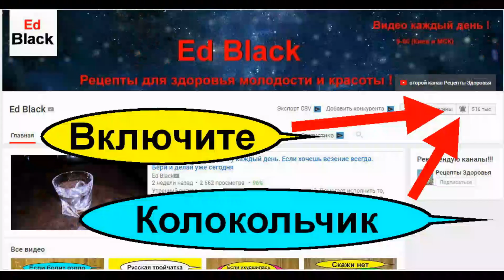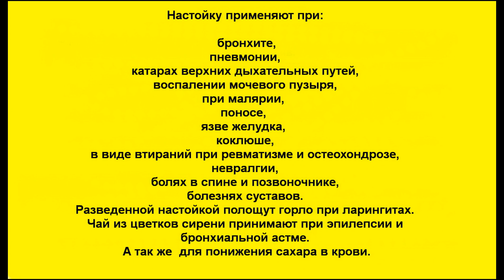Настойка из цветов сирени для лечения 18 недуг и болезней. Как правильно приготовить? А ты знал?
Настойка цветов сирени для лечения. Как сделать настойку сирени на водке? Сирень и ее цветы это целебное средство при различных болезнях а так же болях. Ох эта целебная и чудесная сирень, цветы из нее, и настойка сирени на водке. А ты это знал? Если нет то знай больше всех. Представляю для вас простой рецепт настойки сирени на водке, для лечения различных болевых синдромов возникающих у человека.
Сирень является уникальным и целительным растением,  применение в народной медицине её настойки помогает облегчить множество болезненных состояний, с которыми подчас даже медикаментозные препараты не справляются. Если всё сделать грамотно, польза настойки цветов сирени не заставит себя долго ждать, и многие из недугов отступят.
Рецепта  спиртовой настойки сирени для наружного и внутреннего применения сегодня для вас от автора

Настойку цветов сирени как дополнение применяют при:

бронхите,
пневмонии,
катарах верхних дыхательных путей,
воспалении мочевого пузыря,
при малярии,
поносе,
язве желудка,
коклюше,
в виде втираний при ревматизме и остеохондрозе,
невралгии,
болях в спине и позвоночнике,
болезнях суставов.
Разведенной настойкой полощут горло при ларингитах.
Чай из цветков сирени принимают при эпилепсии и бронхиальной астме.
 А так же  для понижения сахара в крови.
лечит воспалительные заболевания почек,
 облегчает состояние при наличии камней в почечных лоханках;
используется как жаропонижающее и потогонное средство при простудных заболеваниях, лихорадочных состояниях, малярии;
применяется для лечения ушибов, ран;
помогает при артрите и  полиартрите,
настойка сирени при артрозе — одно из лучших средств;
избавляет от пяточной шпоры;
лечит нервные расстройства;
обладает противогрибковыми свойствами;
помогает при ларингите;
используется при стригущем лишае;
облегчает мигрень;
применяется при сердечно-сосудистых заболеваниях;
отличное противокашлевое и противотуберкулёзное средство.

Рецепты от некоторых недугов применяя настойку цветов сирени:

Пяточная шпора.

Приготовленный настой использовать в качестве компрессов на поражённый участок, меняя его трижды в день. Параллельно с этим употребляется внутрь (можно с чаем) по 20 капелек перед едой тоже трижды в день.

Ангина, ларингит
Столовую ложку настойки, развести в 100 мл воды, полоскать горло каждые три часа.

Мигрень
Смочить в настойке сирени ватный диск, потереть им виски и лоб. Боль проходит в течение пяти минут. В данном случае настойка цветов сирени применяется по необходимости.

Сердце
Применять при болях в сердце и приступах, запивая чайную ложечку настойки водой.

Кашель
Пить взрослым  перед сном, заливая 30 мл настойки стаканом горячего чая.

Противопоказания для спиртовой настойки сирени!

Такой целебный кустарник является по совместительству ещё и ядовитым растением, поэтому внутреннее применение его настойки требует осторожности. Получается, что совмещает в себе сирень полезные свойства и противопоказания, и особенно они касаются спиртовой настойки.
Она противопоказана при:

аменорее (это длительная задержка менструаций);
хронической почечной недостаточности;
атонических запорах;
тяжёлых заболеваниях желудка;
гломерулонефрите.

Во всех остальных случаях лечение сиренью разрешается без опасений. При наличии хронических, затяжных болезней, которые стоят на контроле у врача, рекомендуется взять предварительную консультацию у специалиста, чтобы не навредить организму.

Строго по желанию помочь  развитию канала :
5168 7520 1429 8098 Приват Банк (Грн)
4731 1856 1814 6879 Приват Банк ( USD)

Платные Консультации по здоровью.